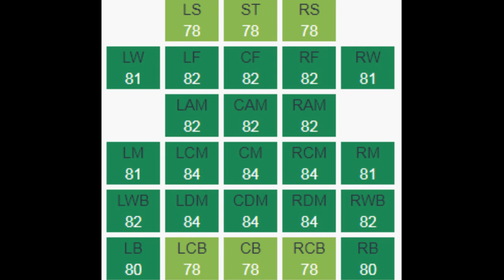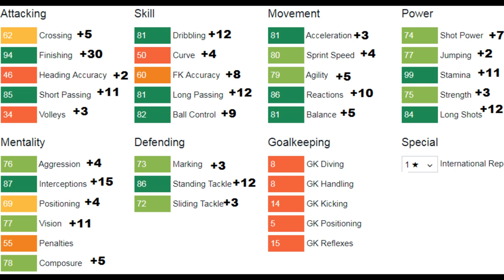FIFA 18 | Nahitan Nández (CM) | Growth Test